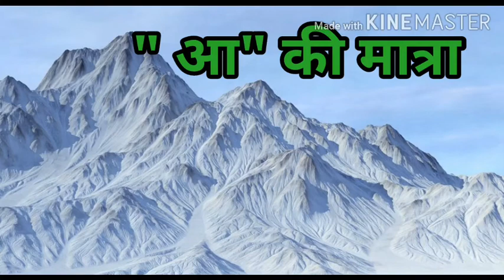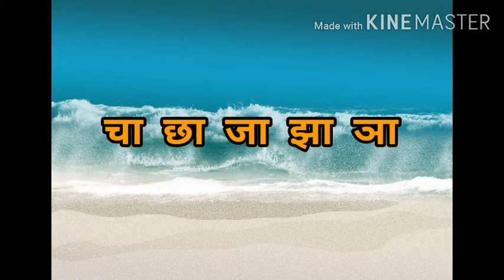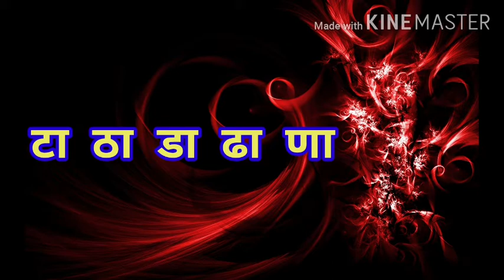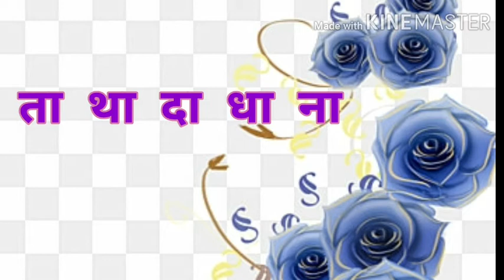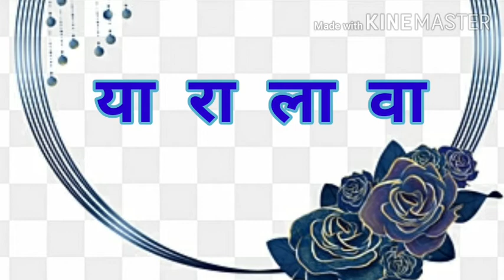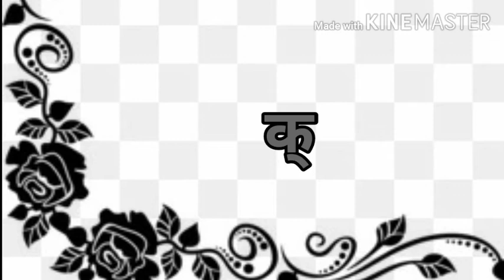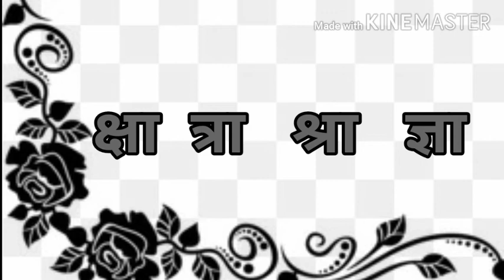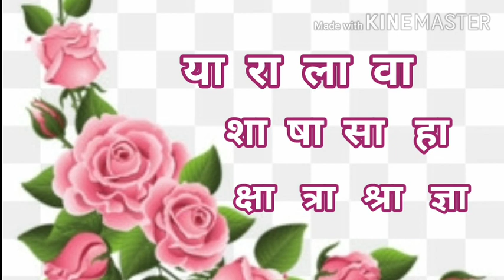" आ " sounding Letters ( का - ज्ञा )